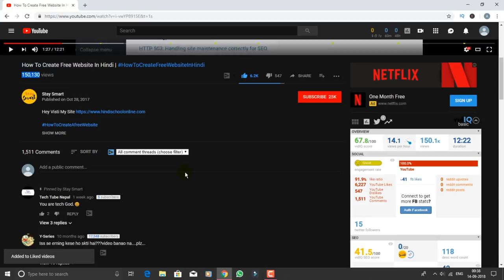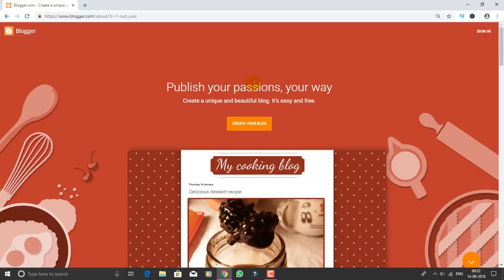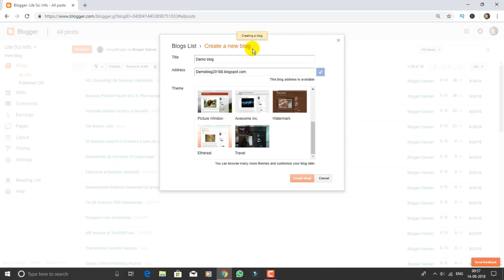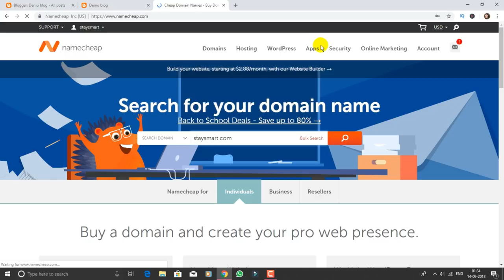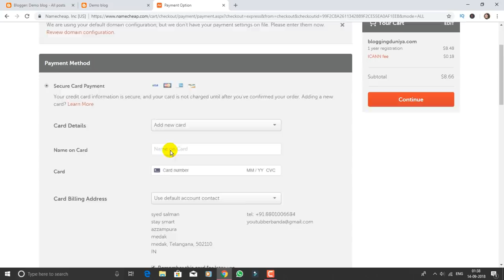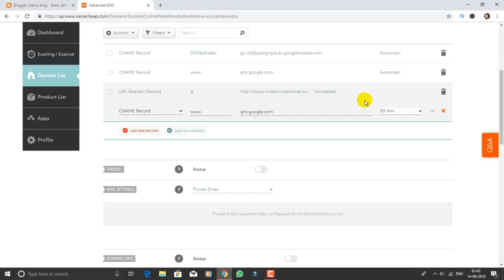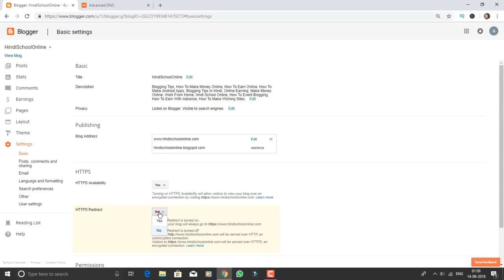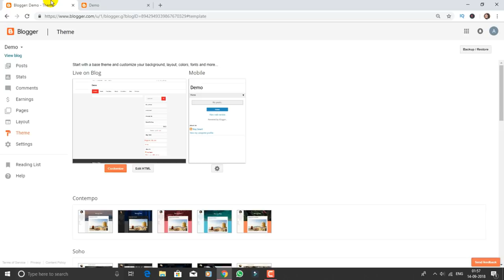How to Setup Blogger Blog In Hindi 2020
Hello Guys In This Video You Are Going to Learn How To Make a Professional Website ... Without Hosting...

Hello Dosto Aj Is Video Me Mai Apko Bataunga Ke Ap kaise apna ek free ka Profrssional website Banasakte hai ..

Is Video Me maine apko bade acche se bataya hai hosted account aur non hosted account me farq kya hota hai so..

aur maine apko bataya ke blogger ko cheap domain kaise connect karte hai ..

aur maine bataya ke apko blogger kaise customized karna hai..

maine apko blogger ki best theme bhi bataya hai.

In The Next Video Aplog Janoge How To Make Money From Blogger.

The Hosting I Recommend For Beginners Best Web Hosting For Beginners And The Hosting I Use For My 10+ Websites

Problems Solved :-

Quries Solved -

1} Create FREE BLOG & Earn Money Online | What is Blogger ? | Full Basic Tutorial Guide in Hindi

2} Make Your Own Website from Google Blogger

3} How to build professionals website with blogger

4} How to Create Professional Blog / Website Without Coding [Step By Step Guide] ? Blog kaise banaye

5} How to Make Money With Blogger and Adsense For Beginners (In Hindi)

6} Free Website/Blog Making | Step by Step Blogger/Blogspot Tutorial - Part 1

7} How To Create A Blog Hindi/Urdu Step By Step Tutorial. Hindi/Urdu

8} How to Make a Blog - Quick & Easy!

9} Customize Blogger Blog Like a Pro - Step by Step For Beginners

10} How To Customize Blogger Blog Layout And Template - Hindi/Urdu

Video Covers ...

#.blogspot.comVs.com